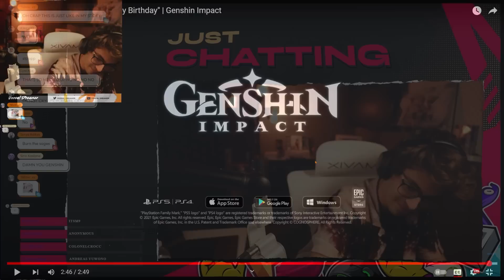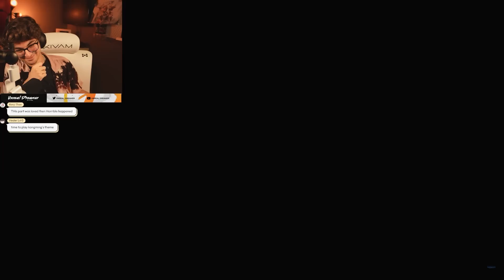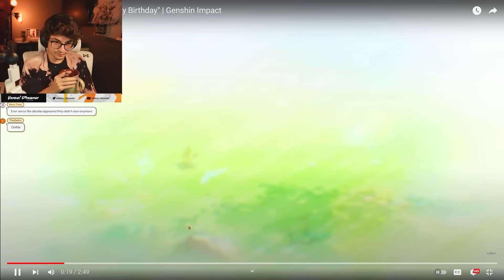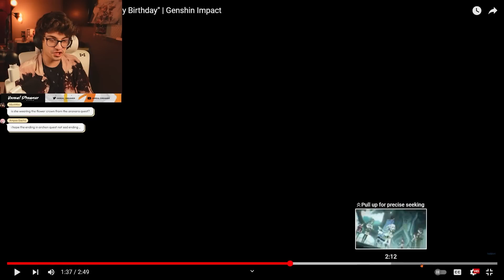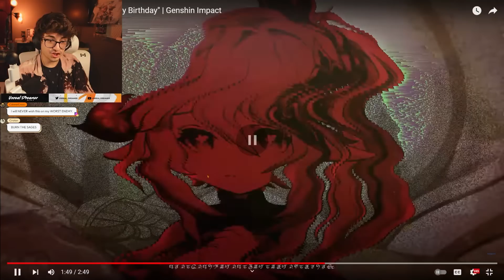Nahida Teaser Breakdown+Reaction | Genshin Impact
Character Teaser - "Nahida: Happy Birthday"  Reaction and Breakdown| Genshin Impact

Character Teaser for Nahida was amazingly well done, here is initial thoughts and breakdown from the teaser livestream breakdown session we did here:

HoYoverse wont let Theresa rest no matter the universe,
Lock the sages away the way they locked nahida plz ty.
• Connect and hang with the fam! •